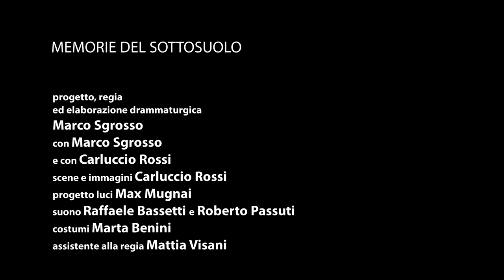MEMORIE DAL SOTTOSUOLO promo ufficiale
Promo dello spettacolo
MEMORIE DAL SOTTOSUOLO
a proposito della neve fradicia
una produzione CRT -- Centro per la Ricerca Teatrale
in collaborazione con
Le belle bandiere
e con il sostegno del Comune di Russi

liberamente tratto dal romanzo "Memorie del sottosuolo" di Fëdor Dostoevskij
progetto, regia, interpretazione ed elaborazione drammaturgica di Marco Sgrosso

e con Carluccio Rossi
scene e immagini Carluccio Rossi
progetto luci Max Mugnai
suono Raffaele Bassetti e Roberto Passuti
costumi Marta Benini
assistente alla regia Mattia Visani